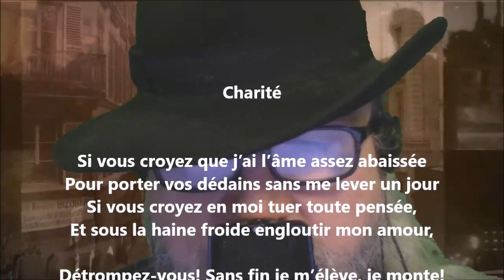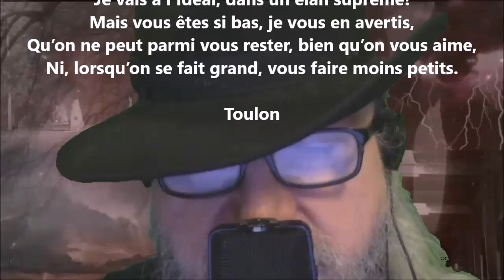Charité - Jean Aicard lu par Yvon Jean